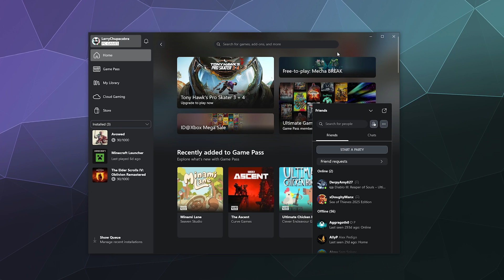How to Appear Offline on Xbox App for PC 🕵️‍♂️ | Invisible Mode Guide (2025 Tutorial)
Don’t want your friends to know you’re online? 🎮 In this quick Xbox App tutorial, I’ll show you how to appear offline on the Xbox Desktop App for Windows so you can game in peace without showing up as “available.”

Whether you want to focus, avoid spammy invites, or just enjoy solo play—this step-by-step guide will help you switch to “Appear Offline” or “Invisible Mode” in seconds.

✅ Works with Xbox Game Pass for PC and Xbox Live
✅ Compatible with Windows 10 & 11
✅ Easy toggle between Online, Away, Do Not Disturb, and Offline

🔍 What you’ll learn:
How to open your Xbox profile status menu
How to select “Appear Offline”

Bonus: Tips for staying hidden while still playing online